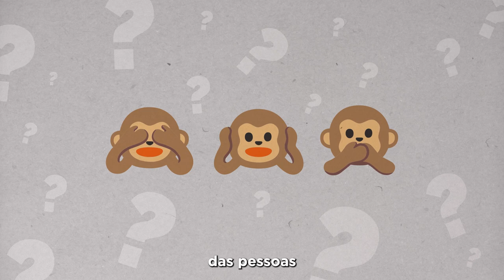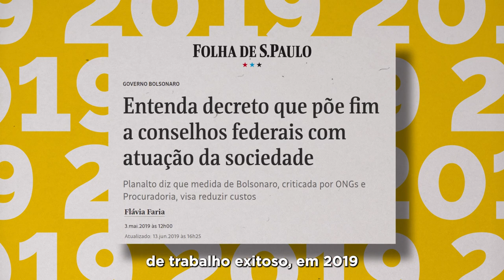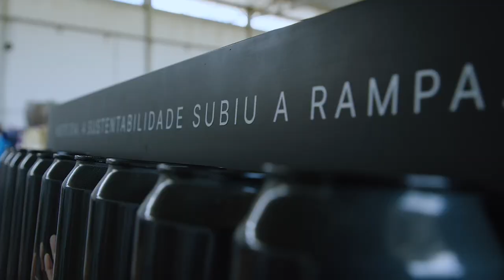CONSELHO DE DESENVOLVIMENTO ECONÔMICO E SOCIAL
O Conselho de Desenvolvimento Econômico e Social está de volta, ainda mais eficiente, moderno e sustentável. O Conselhão leva as demandas da população para que as políticas públicas cheguem a quem precisa: o povo.

🎥 Audiovisual/PR
Siga o Governo do Brasil